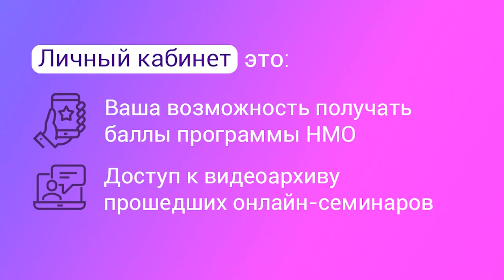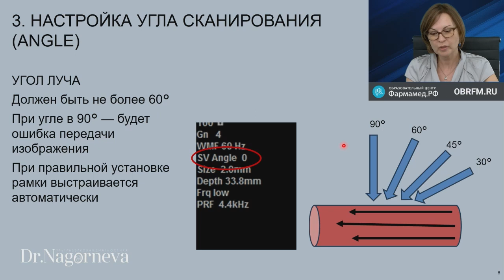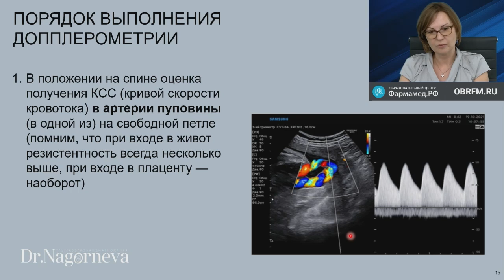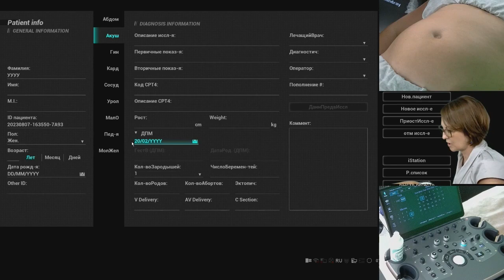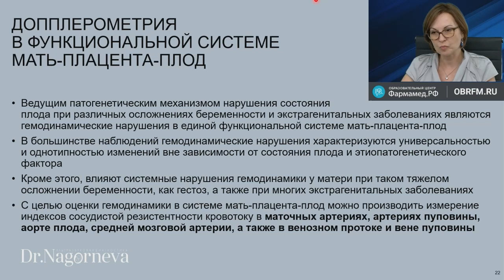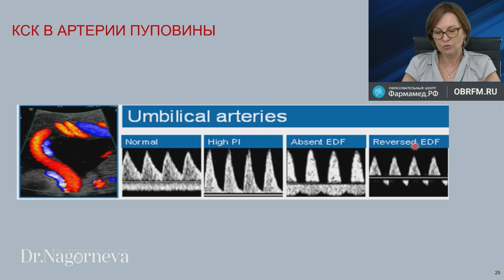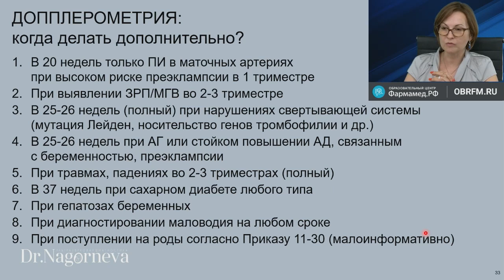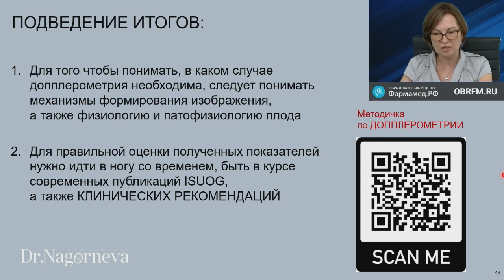Акушер-гинеколог Нагорнева С.В.: Эволюция взглядов на допплерометрию в акушерстве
Видеозапись онлайн-семинара для врачей "Эволюция взглядов на допплерометрию в акушерстве"
О семинаре:
Допплерометрическая оценка фето-плацентарного кровотока выполняется всем пациенткам в третьем триместре беременности, отражает функцию плаценты и зачастую влияет на тактику ведения беременности и родоразрешения. За время существования ультразвуковой диагностики в медицине неоднократно менялось отношение к роли допплерометрии, предлагались разные критерии оценки показателей, уточнялись значения «нормы», изменялись классификации. В связи с этим в настоящее время необходимо сформировать в сообществе специалистов единое представление о подходах к оценке данных допплерометрии при беременности.

Докладчик:
Станислава Владимировна Нагорнева
Старший научный сотрудник отдела акушерства и перинатологии НИИ Акушерства, гинекологии и репродуктологии имени Д.О. Отта, заведующая отделением ультразвуковой диагностики многопрофильной клиники «Сестрорецкая», к.м.н.